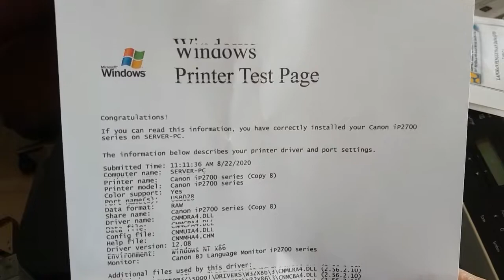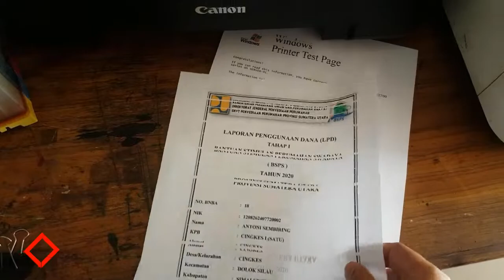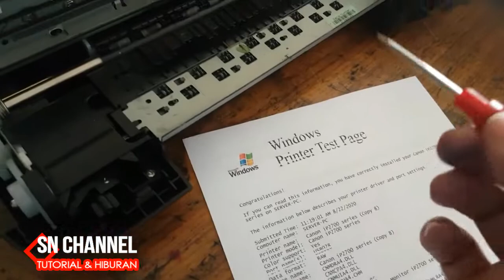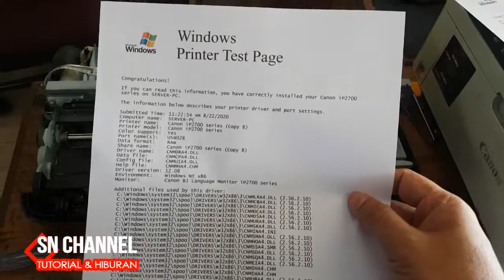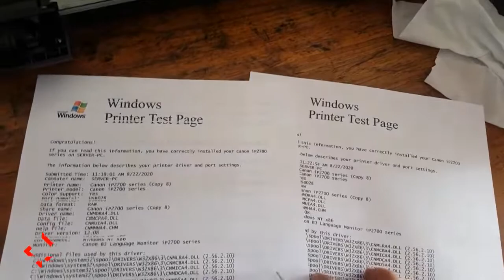Mengatasi Hasil Print Canon IP2770 Putus putus || Printer Canon Hasilnya putus-putus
Cara mengatasi hasil print canon IP2770 Putus-putus
Cara mengatasi hasil cetak canon IP2770 Putus-putus
Hasil Print Canon IP2770 Putus-putus padahal sudah ganti catridge

TERIMAKASIH